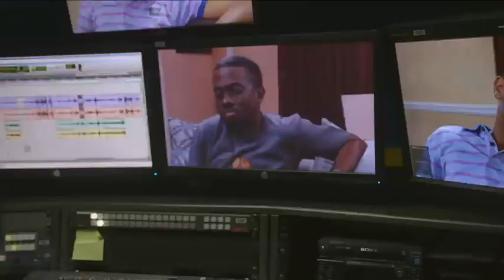MultiChoice Group : Ikponmwosa ‘IK’ Osakioduwa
Big Brother has impacted and empowered various people positively, including, Ikponmwosa ‘IK’ Osakioduwa, TV & Radio personality
MultiChoice Group Limited MCG includes MultiChoice South Africa (MCSA), MultiChoice Africa Holdings (MAH), Showmax, as well as the global digital platform security provider Irdeto, and all their subsidiaries and affiliates (MultiChoice Group). To follow any conversations around MultiChoice Group please follow us on the MCG and on the following social media platforms